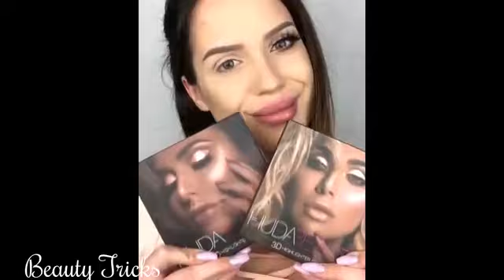NEW ♛ Make Up Tutorials Compilation 2018 ✔‬